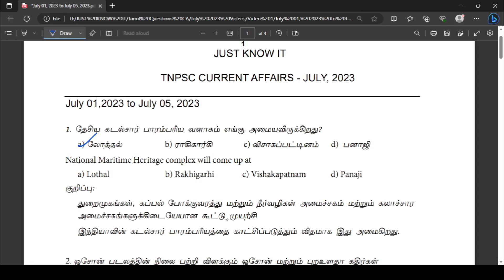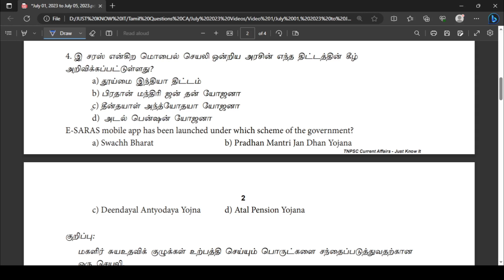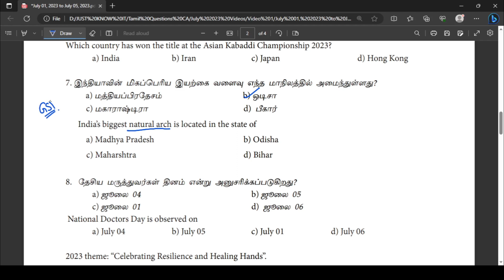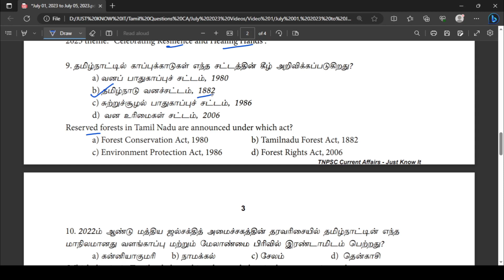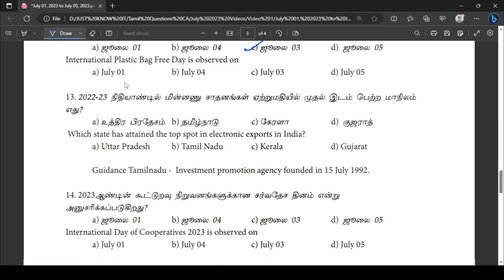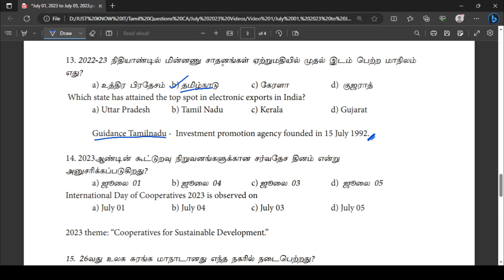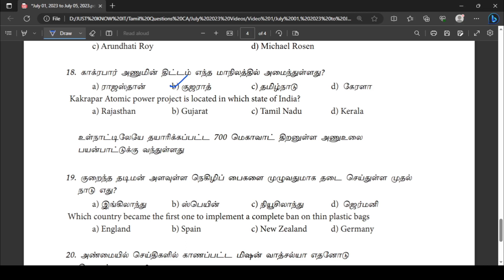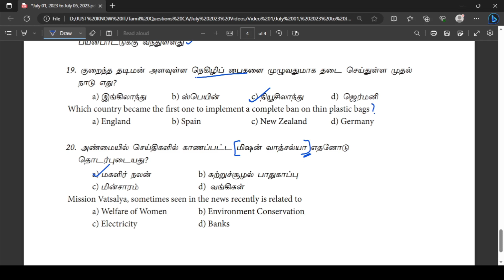July 01 to July 05 2023| Daily Current Affairs in Tamil MCQs | TNPSC | TNUSRB | SSC | RRB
In this video you can watch Daily Current Affairs in Tamil MCQs for TNPSC Group 1, Group 2, Group 2A, Group 4, VAO, TNUSRB, SSC, RRB and Bank exams